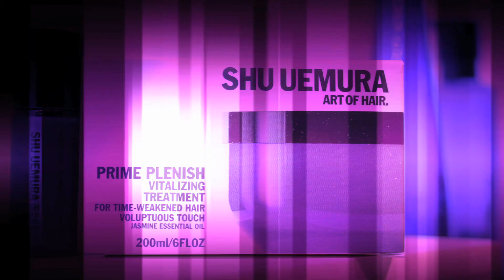Shu Uemura at Joseph Cozza Salon - Commercial 2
Joseph Cozza is one of three Salons in the United States to have the Shu Uemura Ceremony Temple offering  hair care services specifically designed for each client.